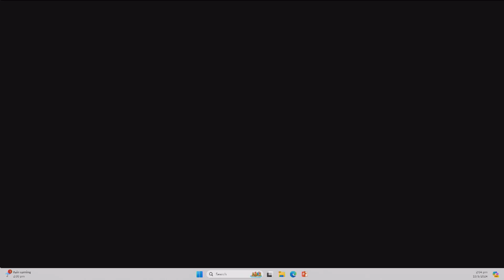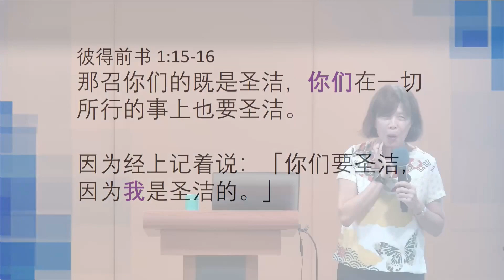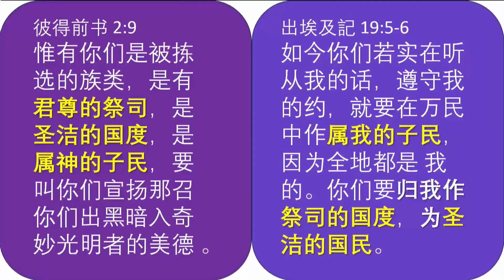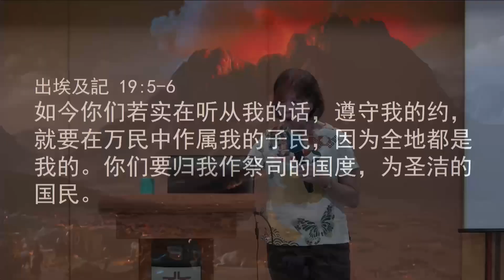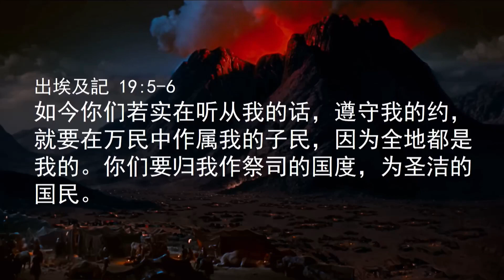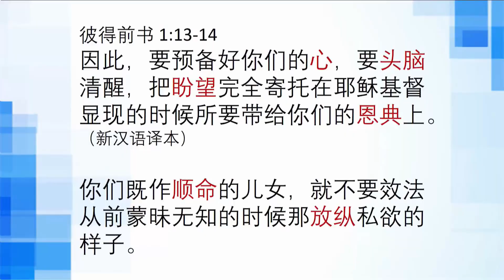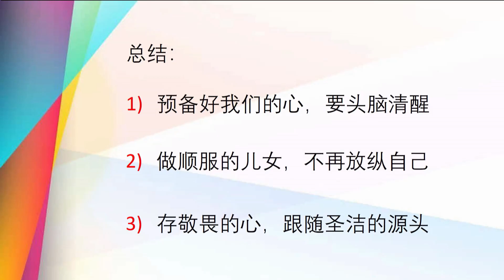COS Canto Svc 190524PM